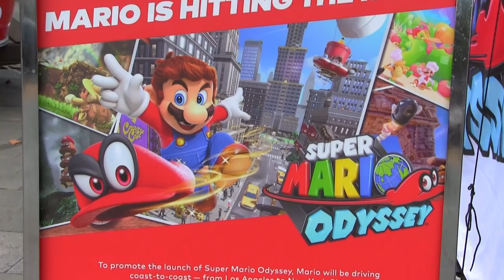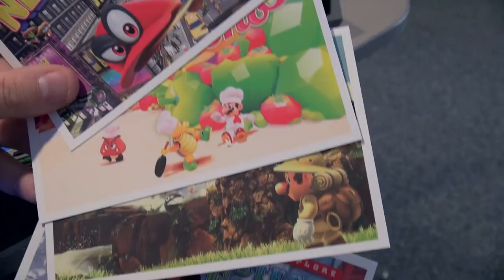Super Mario Odyssey Philadelphia launch event with Ryan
Ryan checks out the Super Mario Odyssey launch event in Philadelphia!